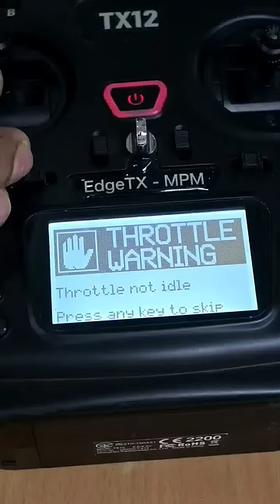FPV Racing Drone Top Speed 195km | Unboxing 😎